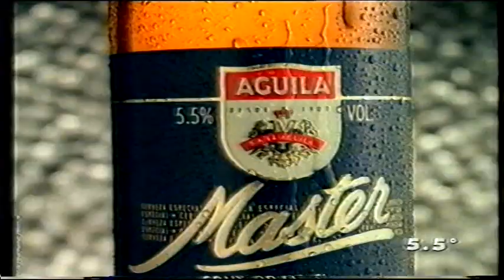TELEMADRID | Bloque de anuncios 04/10/1992 [3]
00:04 PROMO TELEMADRID: EL FRIQUI
00:57 ÁGUILA MASTER